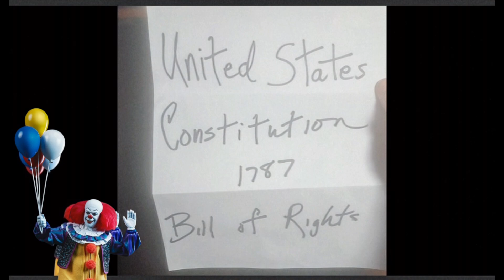IT'S TIME TO TRASH THE CONSTITUTION!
Rise of the Oathbreakers Part 2: America's Crisis of Competency in Law Enforcement (2)